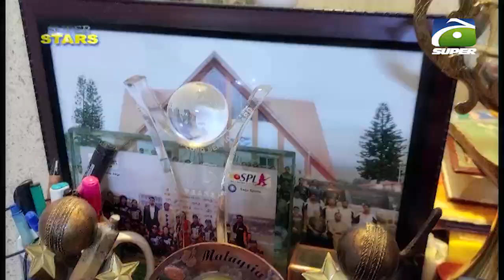Super Stars special | Pakistan women cricketer all-rounder Omaima Sohail Exclusive Interview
Pakistan women cricketer all-rounder Omaima Sohail Exclusive Interview | Geo Super